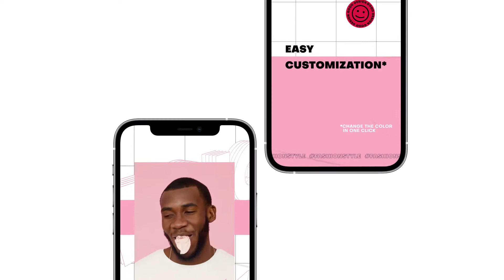Corporate AE Templates: Fashion Stories Pack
Fast render
12 design stories 1080×1920
Video Tutorial
No plugins required
Easy Customization
After Effects CC 2017, CC 2019, CC 2020 and above